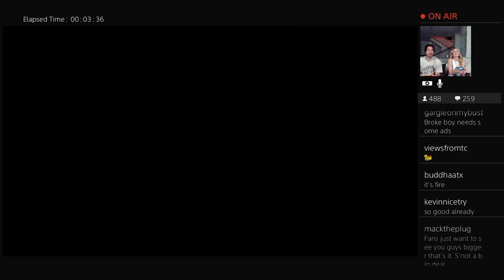It Takes Two Highlights Part 1 | A FlexAvenue Twitch Stream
It's their first stream ever! Chris and Kristin tackle the first two bosses of It Takes Two and come out victorious.